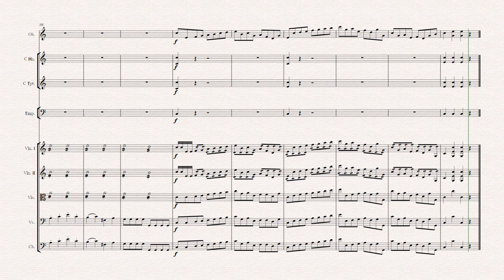Mozart: Symphony No.9- I K.73 (NOTE PERFORMER 3 & Sibelius8 )